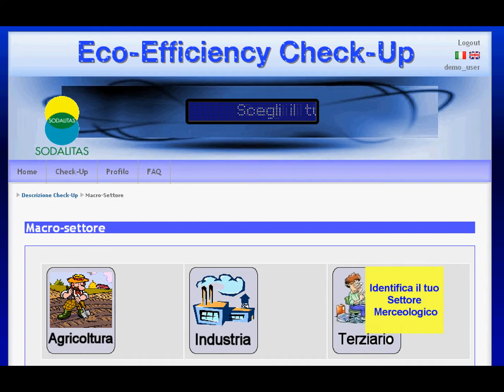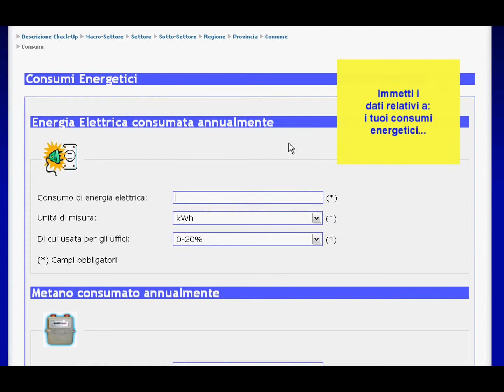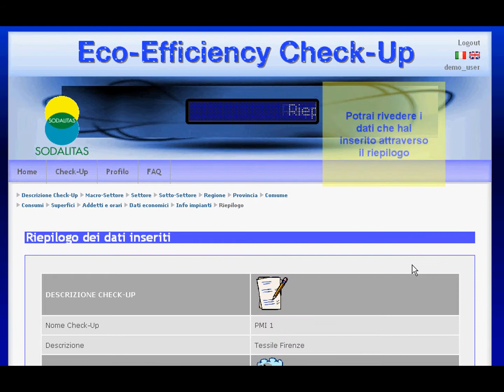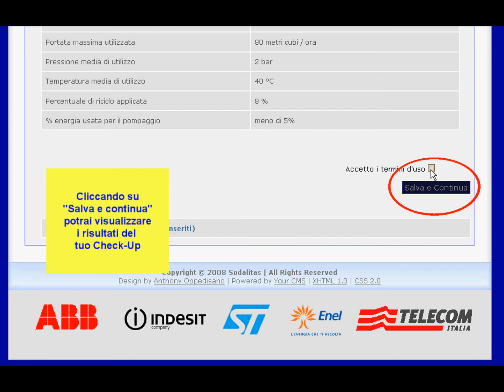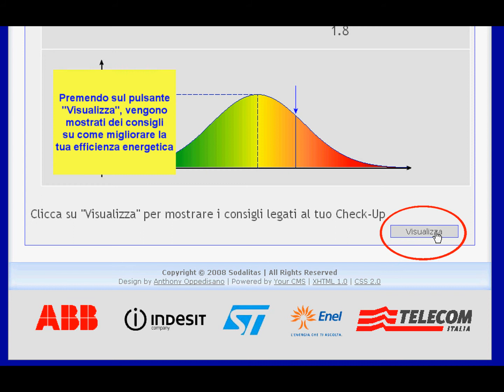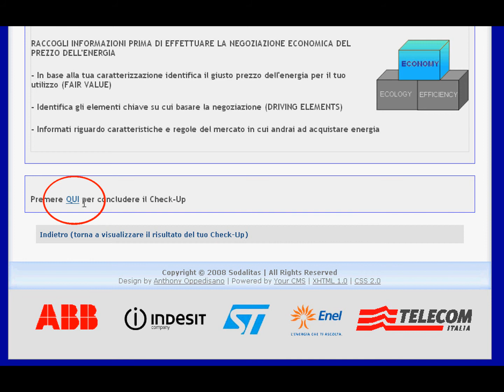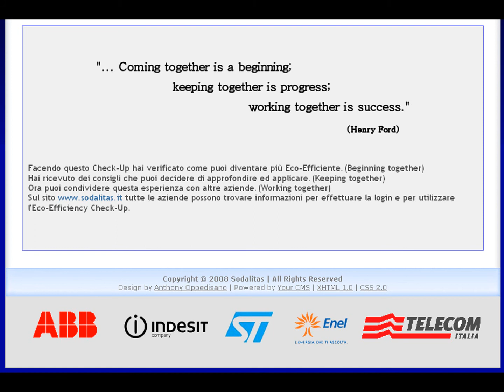Eco-Efficiency Check-Up tool